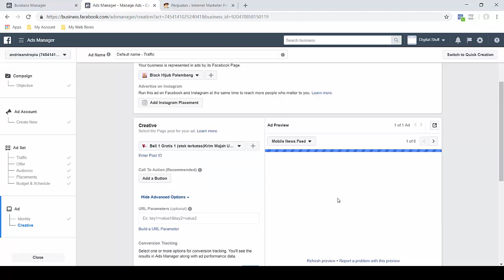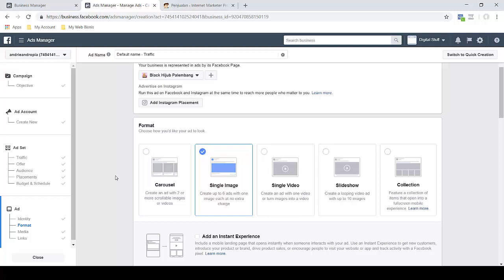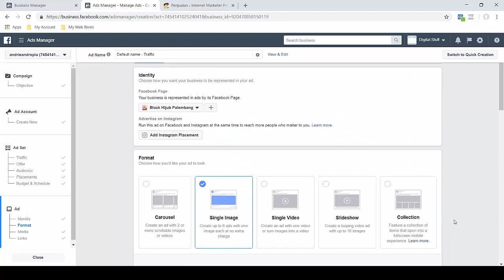Cara menentukan materi dalam FB ADS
materi iklan sangat berpengaru dalam menarik pelanggan